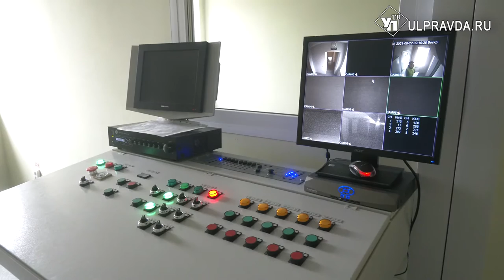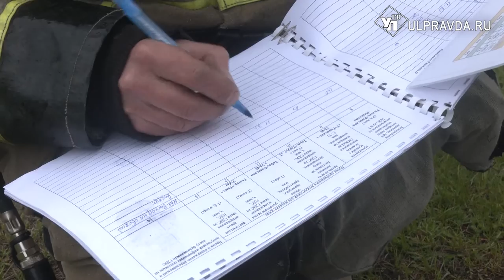Эвакуировать пострадавших и потушить огонь. Как ульяновские пожарные спасают людей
Эвакуировали пострадавших с верхних этажей, ликвидировали пожар, проходили полосу препятствий. В Ульяновске открыли смотр-конкурс «Лучшее звено газодымозащитной службы МЧС». Соревнования помогают определить лучшие команды профессиональных огнеборцев, чья служба связана с аварийно-спасательными работами в непригодной для дыхания среде и условиях нулевой видимости. Мастерство участников оценивал судейский состав. За испытаниями наблюдала и наша съемочная группа.